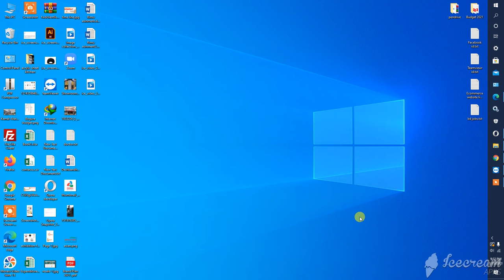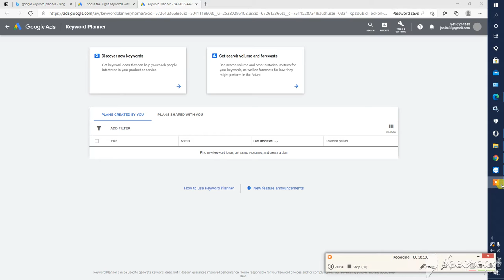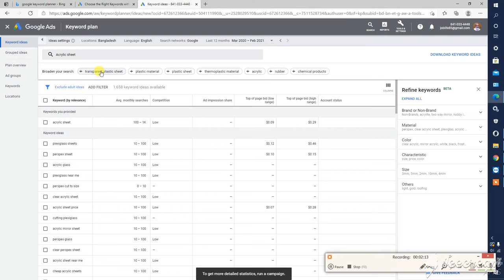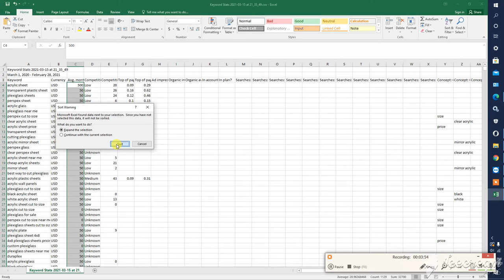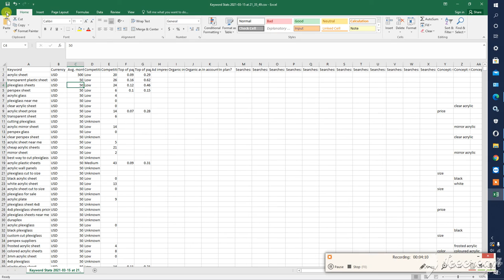Google Keyword Collection | Commitment | New | Exclusive | Update | Recent